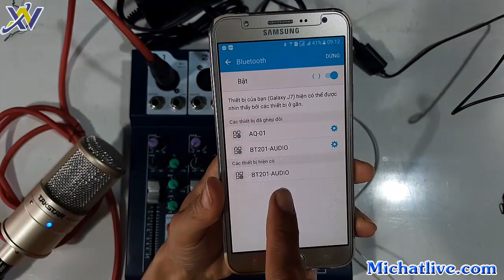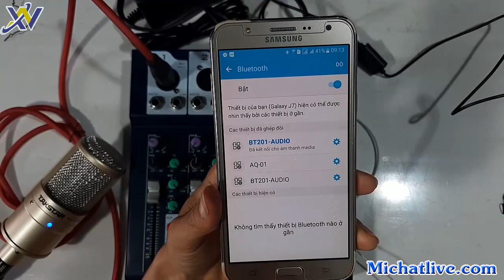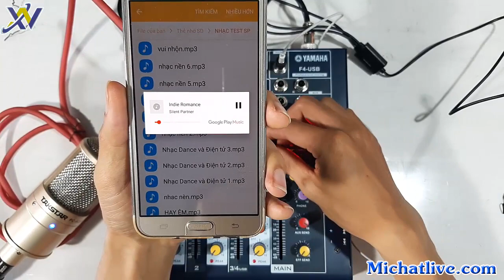Sử dụng Mixer f4 bluetooth dùng dây hoa sen ra live stream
Chào các bác! video này Việt Sử dụng Mixer f4 bluetooth dùng dây hoa sen ra live stream
Xuân Việt Audio kênh chia sẻ, đánh giá các sản phẩm công nghệ livestream hát karaoke:
- Loa bluetooth
- Micro thu âm livestream
- Sound card livestream

LH Xuân Việt Audio:
🏡 Địa chỉ: Đại Hà, Huyện Kiến Thụy, Hải Phòng